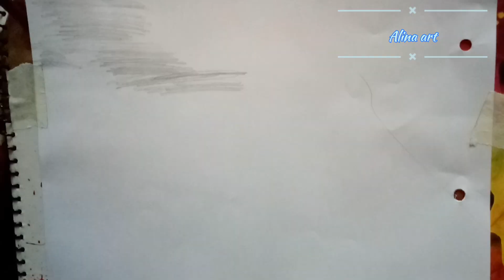very easy landscape#easysketch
easy pencil landscape drawing

easy astin design

easy scenery drawing pencil

easy scenery sketch

easy beach scenery drawing

easy drawing

easy rangoli

easy rangoli designsا

easy drawing
easy sketch
easy shading#shortsfeed